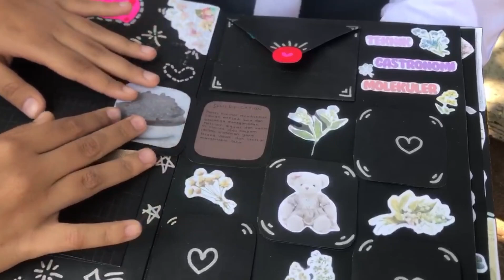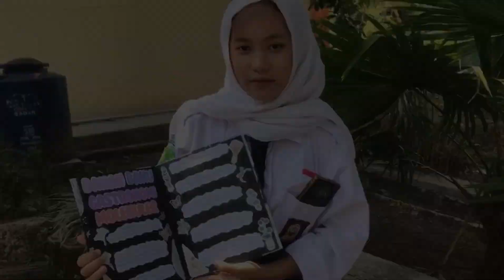Tugas Project Video dan Scrapt Book DDKL